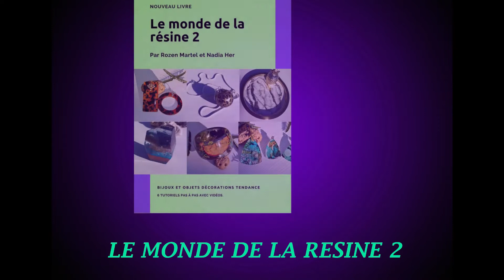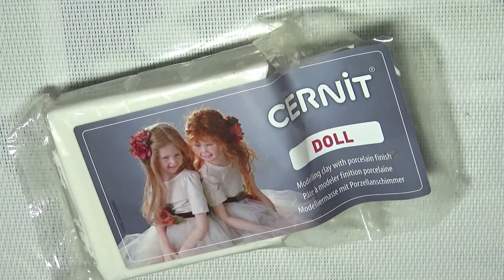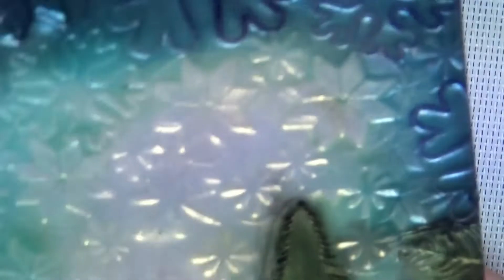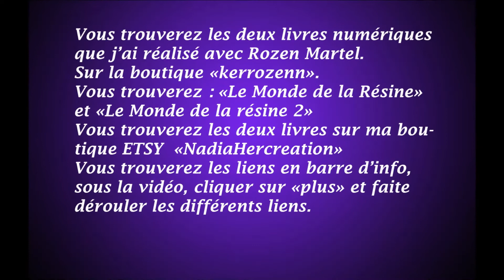Tutoriel couverture de livre : modelage en pâte polymère. Book cover polymer clay modeling.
Aujourd'hui une vidéo pour réaliser une couverture de livre, un modelage en pâte polymère, il y aura trois vidéos pour ce sujet, la première, la deuxième : comment résiner votre base, et la troisième vidéo comment modeler le dragon et coller le tout sur le livre.

MA CHAÎNE :
Ma boutique sur laquelle les cabochons sont en vente. Ainsi que de nombreux tutoriels:
etsy.me / 35jpgXL
Mon facebook :
bit.ly / 2trYjDM
ma page :
bit.ly / 35kwmez
Mon groupe d'entraide résine :
bit.ly / 2Qk16b7
Mon groupe de tuto :
bit.ly / 2SQ9RvA
Mon instagram :
bit.ly / 2Fj22Gu
tweeter :
bit.ly / 37wHSVx

Merci pour votre visite ;) et à bientôt.